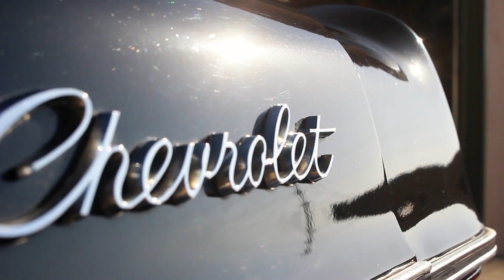94 ADS - Detailing a 1964 Chevy Impala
Join me as I document the incredible transformation of a classic 1964 Chevy Impala by my friends at 94 A.D.S. Watch as they meticulously detail every inch of this beauty, bringing it back to its former glory. From the shiny exterior to the spotless interior, you won't believe the stunning results of their hard work!.

Equipment:
Camera: Canon Rebel T3i
Lens: Canon 18-55mm
Gimbal: DJI RONIN RS3 MINI